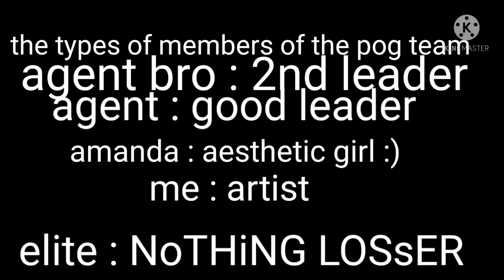the types of members in the pog team